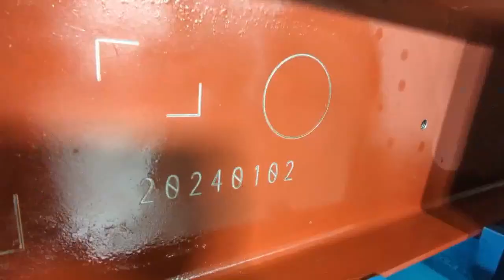LESTHER HDL 1000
CNC Single Spindle Drilling Line LESTHER HDL 1000 for drilling tapping, milling, marking, scribing and more. For beams, angles, tubes, flats, etc.